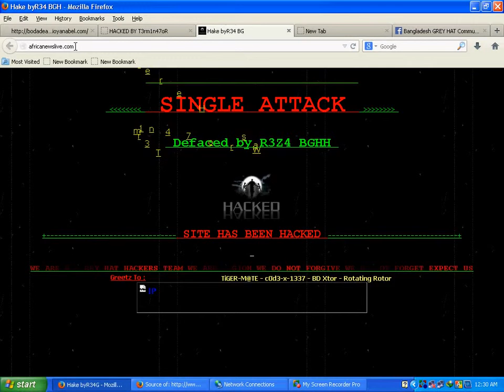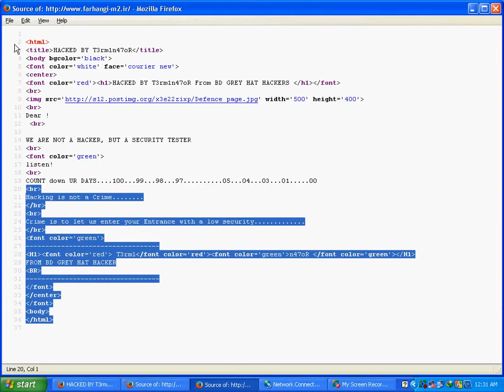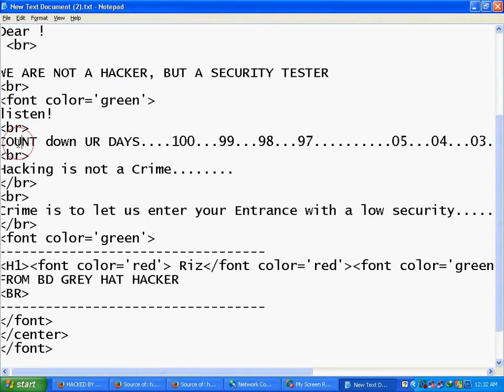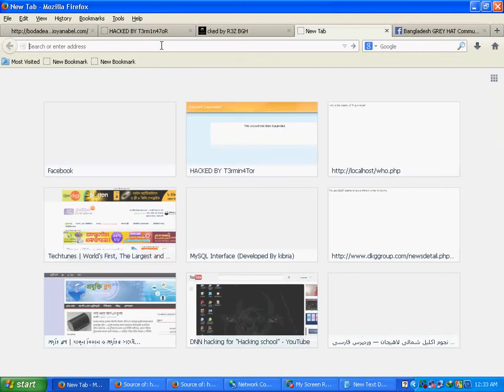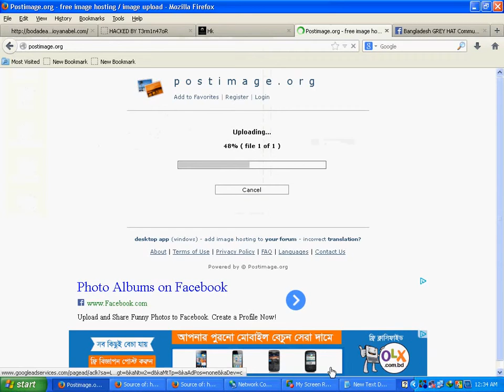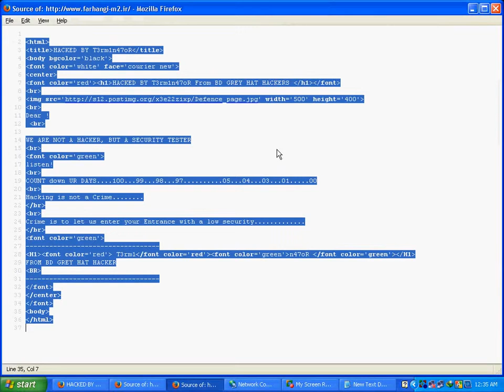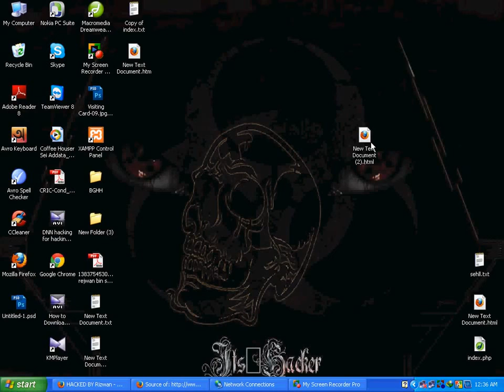h how to solve a rubik's cube.mp4